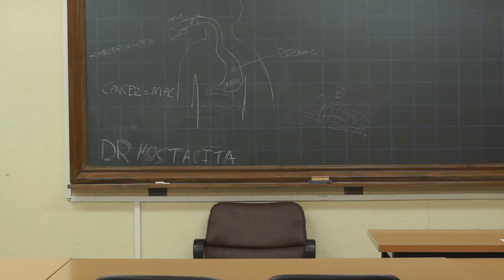Dr Nick Riviera, Frank-Einstein 2015